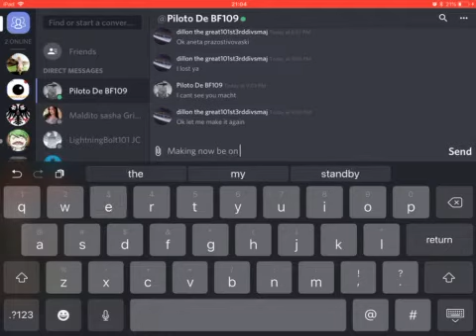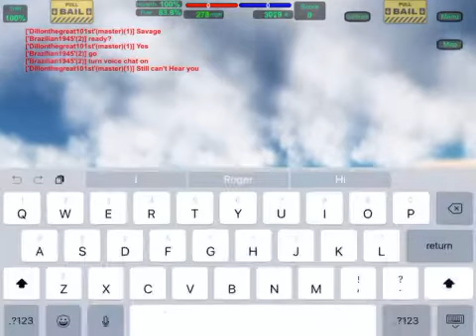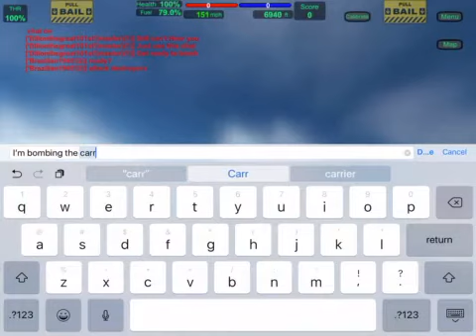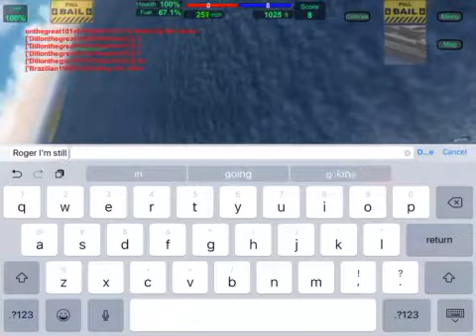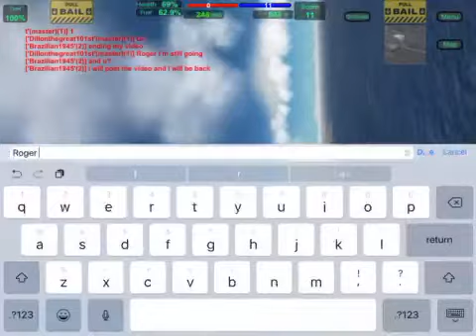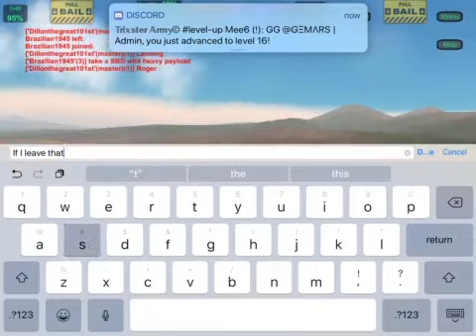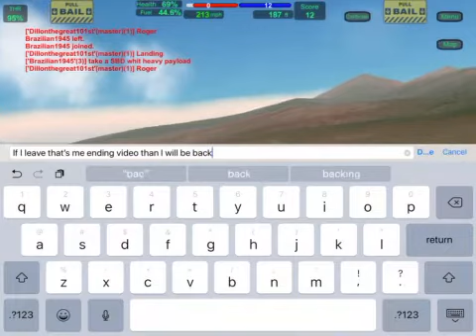Battle of Guadalcanal